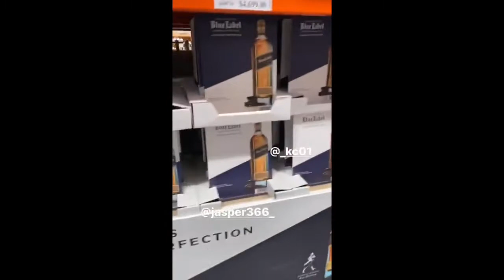EL CHIQUETE DE ANTES Y EL DE AHORA